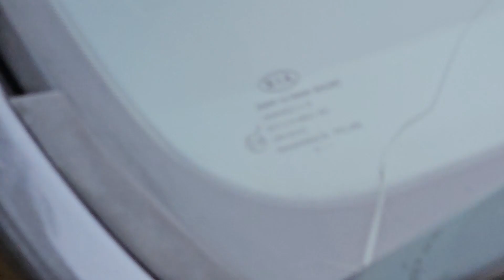Киа Сид Универсал 1,6л мкпп 2010г - подкапотное пространство и двс